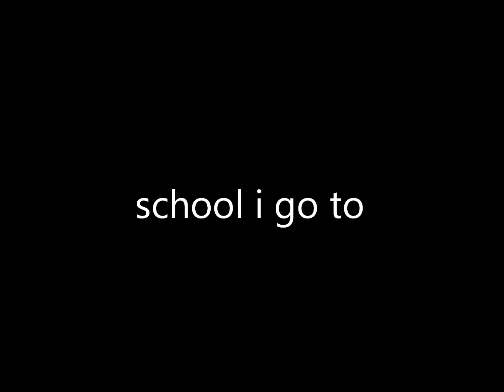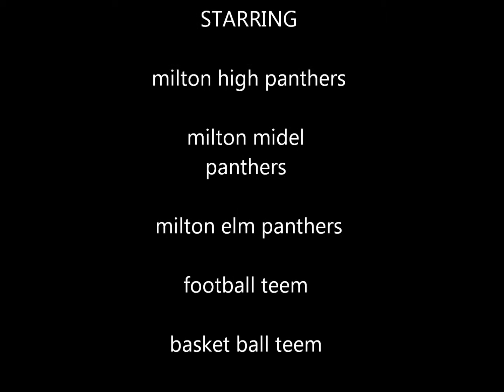school i went to.wmv